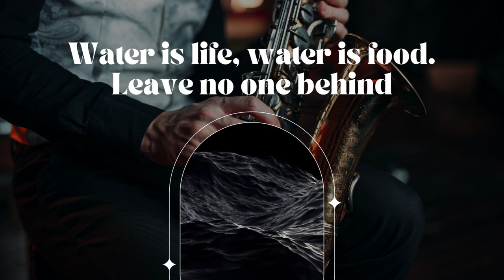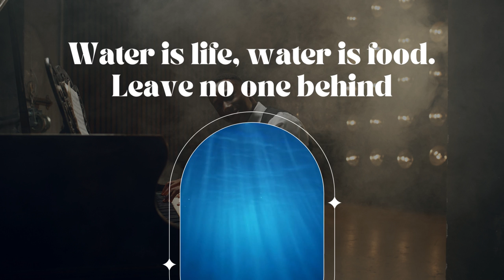Saxophone Solo Smooth Jazz - Desafinado (World Food Day - Smooth Jazz)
On World Food Day 2023, the soothing melodies of a saxophone solo smooth jazz performance filled the air, creating a harmonious atmosphere for a unique celebration centered around the theme of water. The event aimed to raise awareness about the crucial role water plays in food production, agriculture, and overall sustenance.

The saxophone solo, with its mellifluous notes, symbolized the importance of water in the cultivation of food. As the musician skillfully played, attendees were reminded that water is the lifeblood of our planet, essential for nurturing crops and sustaining livestock. It is the foundation upon which our food systems are built.

Smooth jazz, known for its calming and fluid qualities, paralleled the necessity for a seamless and equitable distribution of water resources worldwide. The gentle, flowing melodies acted as a metaphor for the need for cooperation and sustainable practices to ensure everyone has access to clean water for agricultural purposes.

The event also featured discussions and presentations from experts in the fields of agriculture, environmental science, and water management. They highlighted the challenges our world faces in preserving and distributing water resources efficiently. Attendees left with a deeper understanding of the intricate connection between water and food security.

Saxophone Solo Smooth Jazz - Desafinado (World Food Day - Smooth Jazz) is originally created by Azinity Music. Azinity Music owns the copyright to these original musical works.

Saxophone Solo Smooth Jazz - Desafinado (World Food Day - Smooth Jazz) is composed to celebrate World Food Day every year worldwide on October 16. It commemorates the date of the founding of the United Nations Food and Agriculture Organization in 1945.

All our music licenses are Creative Commons Attribution 4.0 International Public Licenses (CC BY 4.0). You are free to copy, redistribute in any medium or format, remix, transform, and build upon our music for personal and commercial use. But you must give credit by following the attribution instructions below, and indicate if changes were made to Saxophone Solo Smooth Jazz - Desafinado (World Food Day - Smooth Jazz).

Attribution Instructions:
1. Copy and paste the full text and links below in the description of your work
2. Link “The music” to this YouTube music video [Saxophone Solo Smooth Jazz - Desafinado (World Food Day - Smooth Jazz)]

We make original music for all events & occasions like Christmas, Easter, Mother’s Day, Father’s Day, weddings, birthdays, anniversaries, parties, memorials, etc. Saxophone Solo Smooth Jazz - Desafinado (World Food Day - Smooth Jazz) is an example.